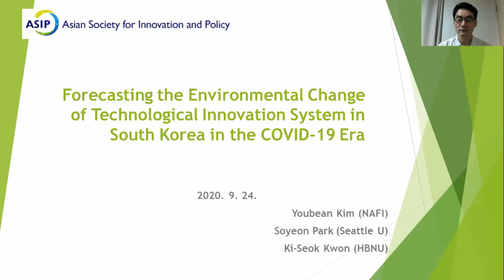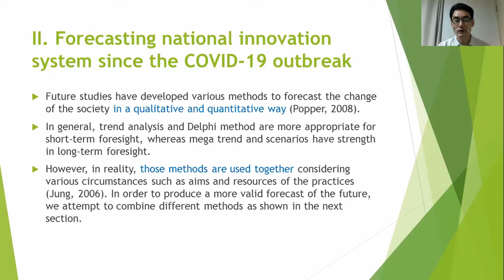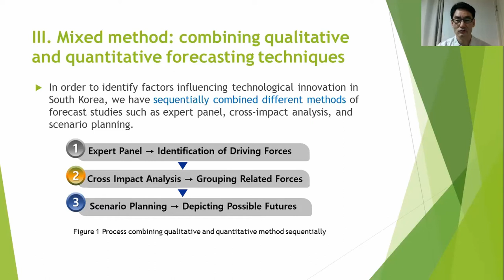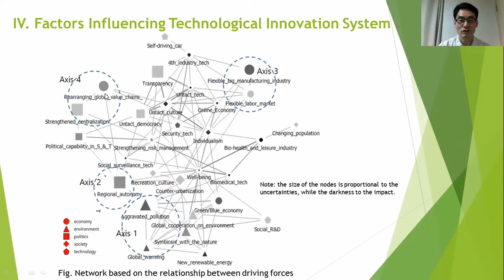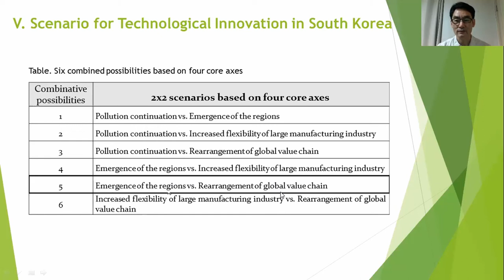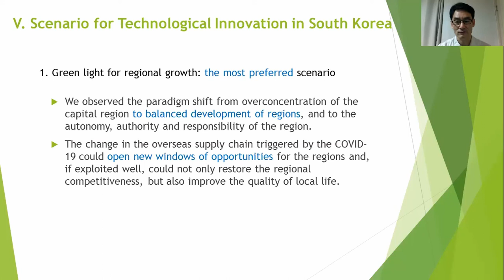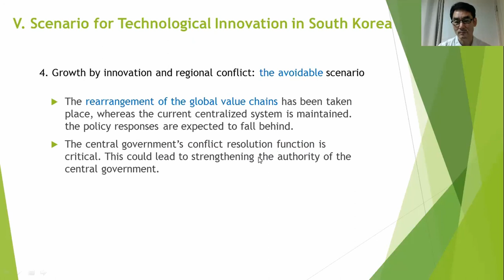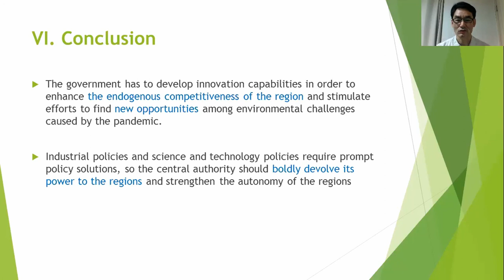[SS7] Forecasting the Environmental Change of Technological Innovation System in South Korea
The ASIP 10th 2020 Conference
Title: STI for Sustainable, Inclusive, and Smart Development
Date: Sep. 24 to Sep. 26, 2020
Location: Jeju Island, Republic of Korea

Special Session 7, Pre-presentation Video
Title: Forecasting the Environmental Change of Technological  Innovation System in South Korea in the COID-19 Era.

Authors: Youbean Kim, Soyeon Park (National Assembly Futures Institute, Korea), Ki-Seok Kwon (Hanbat National University, Korea)

Presentor: Ki-Seok Kwon (Hanbat National University, Korea)